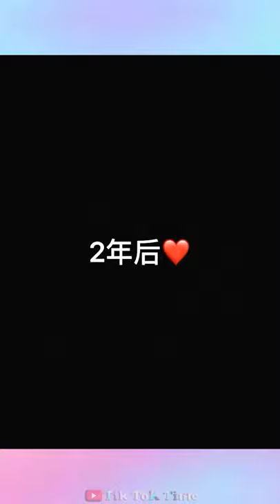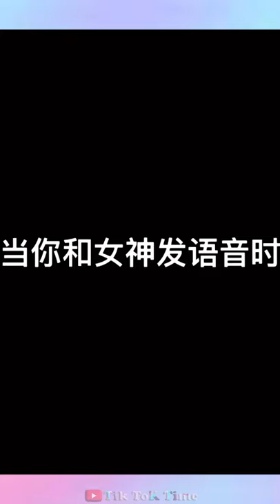Nana And Kalac & Soso And Hoc Ba Cute Couples Love Story Relationship Goals P14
I hope you like this Video and I will upload more videos Funny Entertainment and everything makes you fun 😉

Please leave your feeling in comment on this Video and, Like this Video if you like, Unlike If you don't like 😊